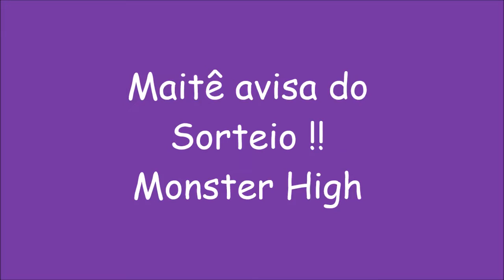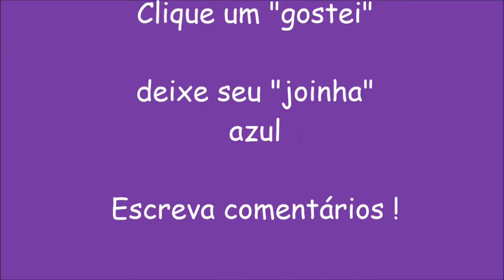Maitê Catunda aviso do presente surpresa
SORTEIO ENCERRADO
Olá pessoal vídeo novo no canal... O vídeo de hoje é sobre o sorteio que a Maitê quis fazer para "presentear" uma pessoa representando todos vocês e poder dividir o presente que ganhou , com certeza será uma experiência incrível ! Então não esquece de me contar nos comentários aqui em baixo se querem participar !!! Não deixem também de se inscrever no canal e colocar o seu gostei porque é isso que nos incentiva a fazer mais vídeos legais  para vocês, então deixe o seu joinha azul ! E BOA SORTEEEEEEEEEE

®Isabela e Maitê Catunda  ®

CAIXA POSTAL